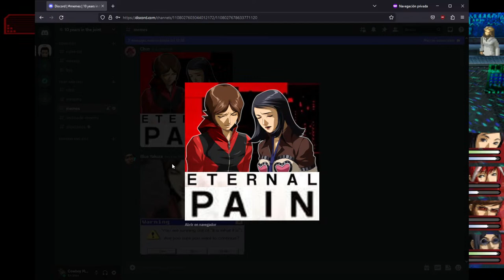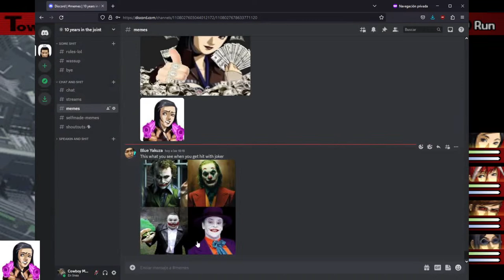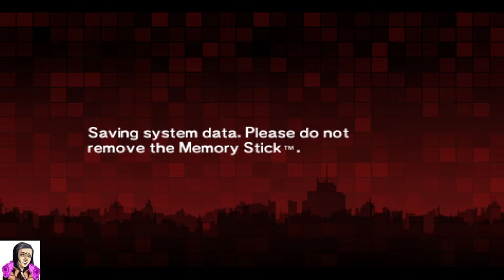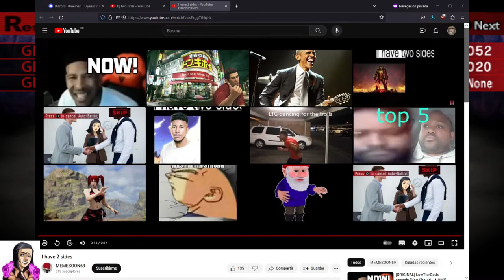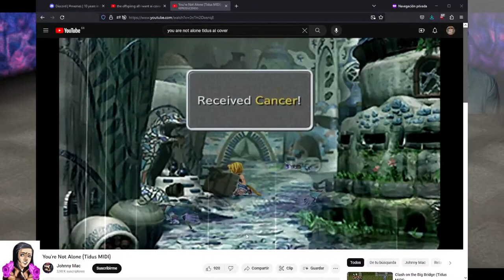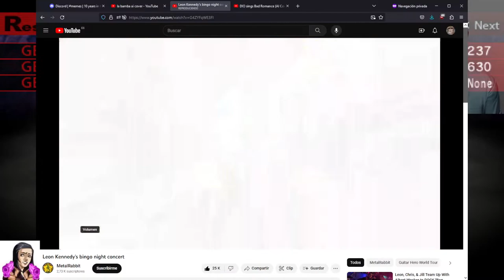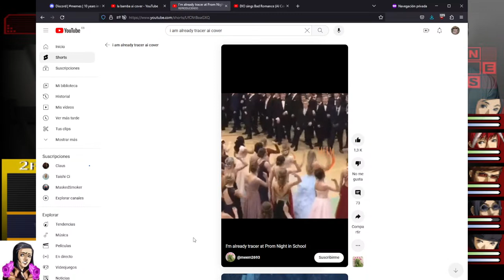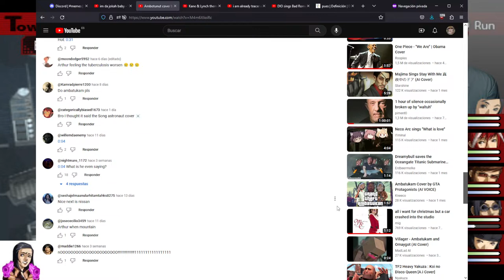Some guy with broken english plays Persona 2 Eternal Punishment - Part Red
The eternal punishment is the encounter rate